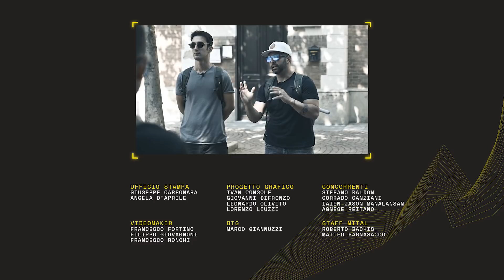Nikon Master Director 2019 | CONTEST MILANO | Videomaker Contest Italia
🚀20 minuti di assoluta adrenalina per Videomaker (e non solo)!
Eccoci finalmente pronti a mostravi la sfida sul campo dei videomaker partecipanti alla seconda edizione del Nikon Master Director.
Ogni tappa della fase CONTEST ha avuto un tema specifico su cui i partecipanti hanno dovuto misurarsi. Ripresa dopo ripresa, inventiva, capacità, tecnica e due Nikon Z6 sono state le loro uniche armi. Corrado, Stefano, Iaien Jason, Agnese sono i finalisti della tappa di Milano: solo due di loro arriveranno dritti in finale, guarda la puntata per scoprire chi ha vinto.

Segui il Nikon Master Director 2019!